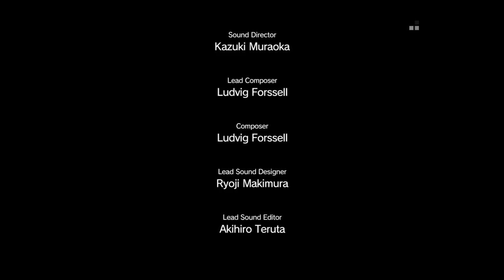Metal Gear Solid V - C2W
Boss, go to the eastern communications post and destroy the comms equipment.